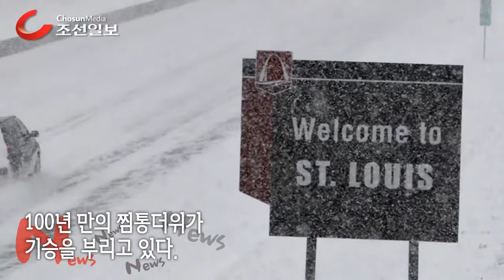미주 대륙의 이상기후 증상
미주 대륙이 이상기후로 몸살을 앓고 있다. 북미의 미국과 캐나다는 25년 만의 기록적인 추위로 폭설과 한파 피해가 속출하는 중이다. 6일 캐나다와 미국의 대부분 지역의 기온이 영하 30도 안팎으로 떨어졌다.이는 북극의 차가운 소용돌이가 이례적으로 남하했기 때문에 발생했다./조인원 기자

南美 100년 만의 폭염... 北美는 남극 맞먹는 칼바람